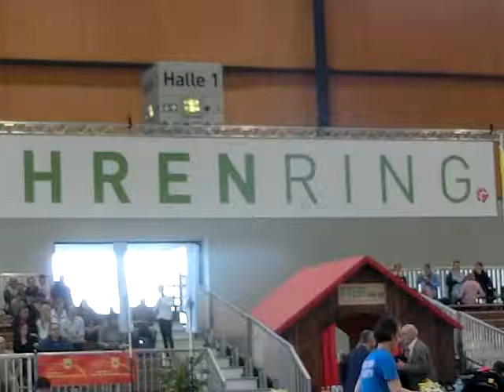VDH Shelties vom Ponyhügel: Hundefrisbee auf der IRA Karlsruhe!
Die VDH Shelties vom Ponyhügel waren am 11.11.18 auf der IRA in Karlsruhe, wo wir im Showprogramm (vor dem Juniorhandlingfinale) Hundefrisbee bewundern konnten! Eine tolle Mischung aus Apportieren und Dog Dancing!